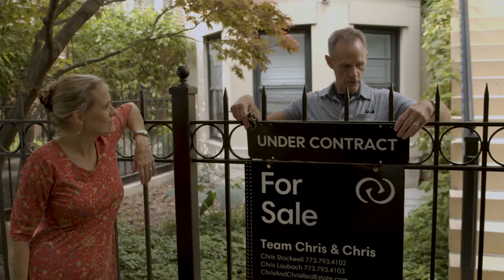We Know Chicago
We're Team Chris & Chris. We’ve been in Chicago for over 30 years and we absolutely love it here. We’ve worked when the market has been down. We’ve worked when the market has been up. Wherever the market is, we know how to handle it. One of the great things about Compass is they only hire top agents and we are in the Top Agent Network. We sell from the north side to the south side, from multi-unit buildings, condos, land, everything from a $70,000 short sale to multi-million-dollar single family homes in Lincoln Park. And everything in between.